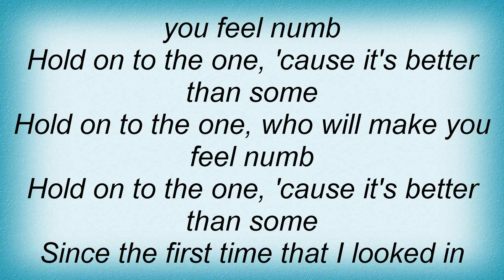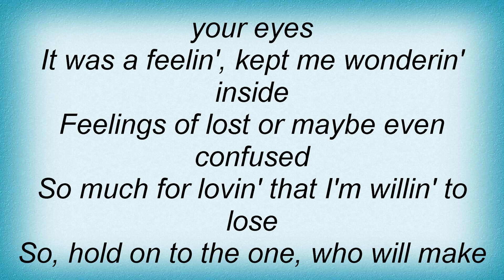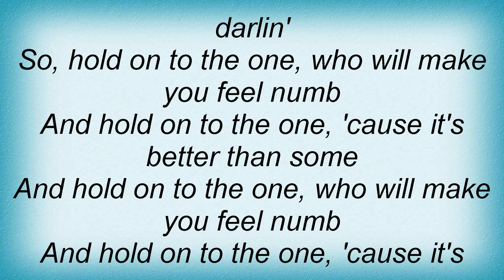Slightly Stoopid - Hold On To The One Lyrics